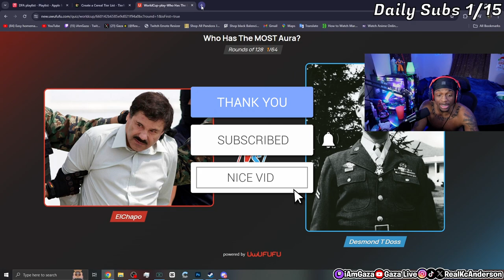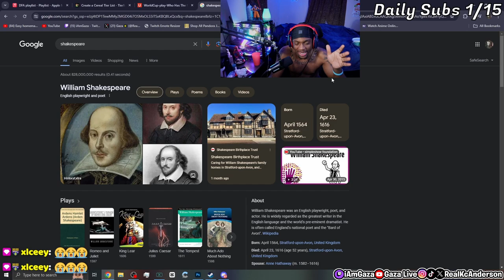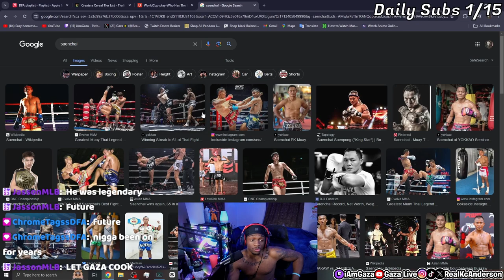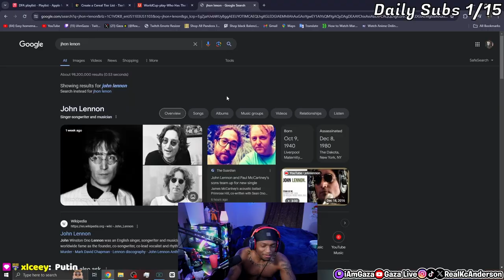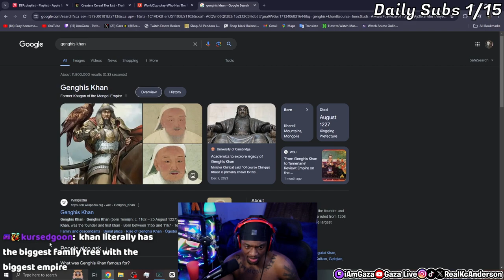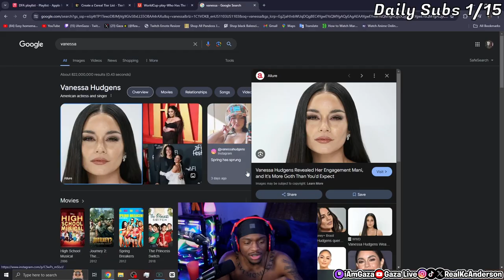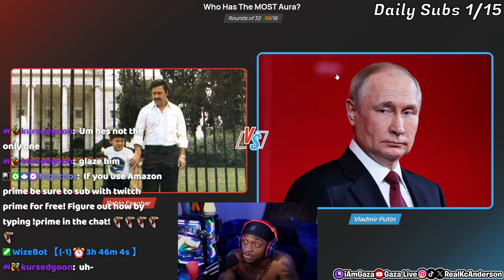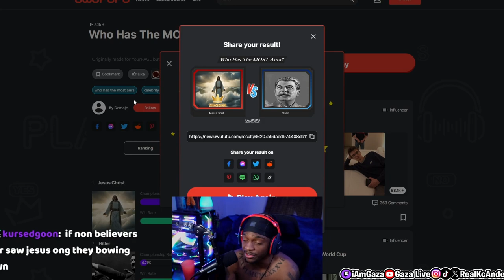I rated people who has the most AURA but with my Twitch Chat!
In this video, iAmGaza rates public figures from past and present Aura with his Twitch community!